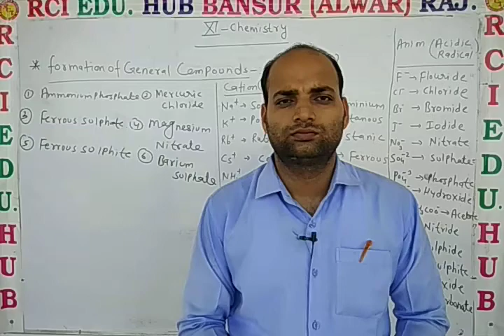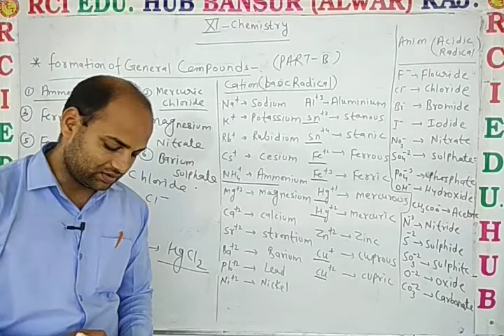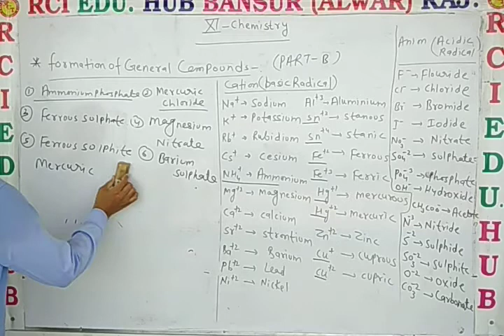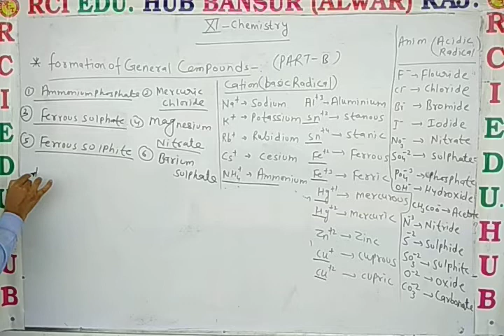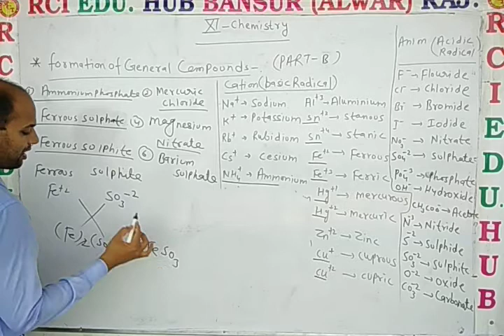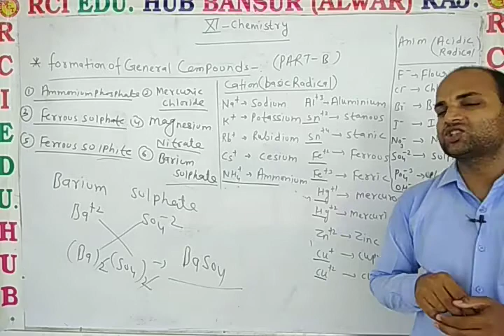11 EM Chem L 1 Formation of general compounds Part B